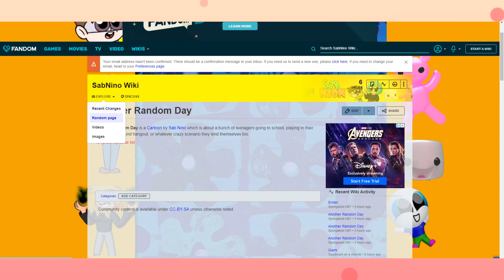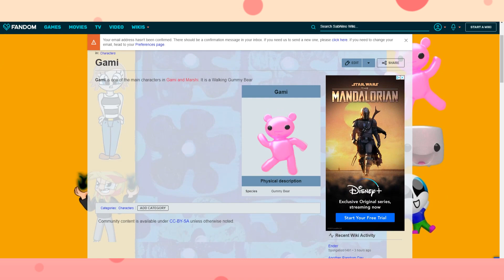Sab Talk 7: ARD QUARANTINE EPISODE!!!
From SOTS casting to Sab doing quarantine, everything is pretty chill this Sab Talk!
If you want to contribute to the Sab Nino Wiki here's a link!